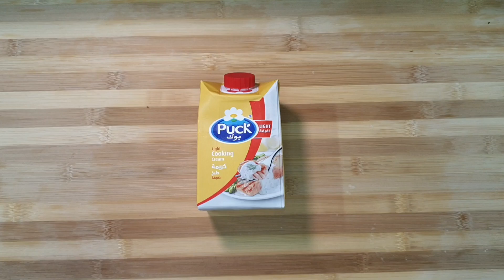Creamy pumpkin 🎃and sweet potato🍠 soup🥣 with saffron